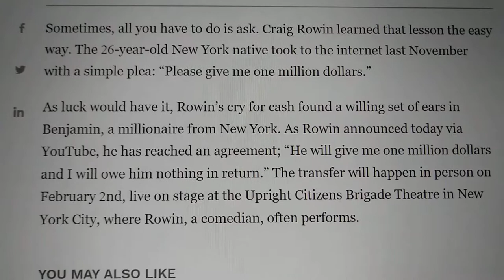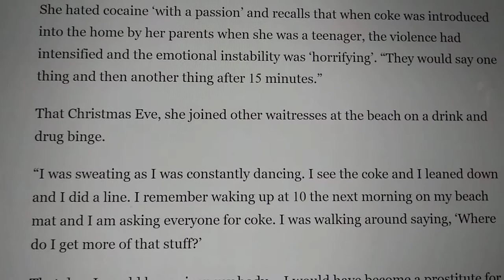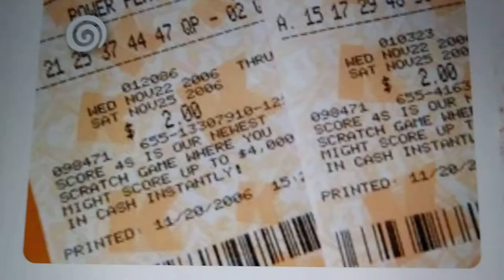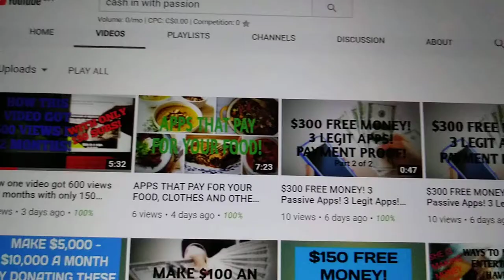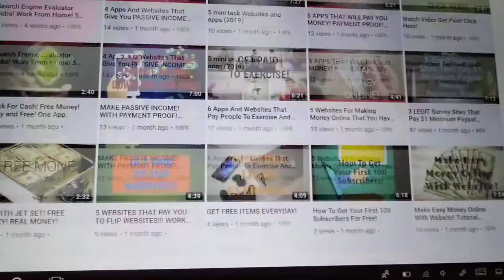5 LEGIT Ways To BECOME A MILLIONAIRE IN UNDER TWO YEARS! WITH PROOF!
In this video you will LEARN 5 LEGIT ways to BECOME A MILLIONAIRE IN UNDER TWO YEARS! ALSO INCLUDES PROOF! Plus, Many Opportunities!